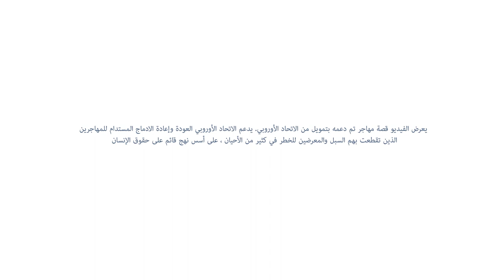قصة إعادة ادماج أسرة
يعرض الفيديو قصة المستفيدين المدعومين من خلال المبادرة المشتركة بين الاتحاد الأوروبي والمنظمة الدولية للهجرة لحماية الهجرة وإعادة الإدماج ، التي يمولها الاتحاد الأوروبي وتنفذها المنظمة الدولية للهجرة في شمال إفريقيا وفي منطقة الساحل وبحيرة تشاد وفي القرن الأفريقي. يتوفر مزيد من المعلومات على

تم إنتاج هذا الفيديو في إطار مركز إدارة المعرفة التابع للاتحاد الأوروبي والمنظمة الدولية للهجرة ، بتمويل من الاتحاد الأوروبي من 2017 إلى 2022 ، ونشاط الإنتاج المرئي والمسموع حول بناء المعرفة حول العودة وإعادة الإدماج المستدام. لمزيد من الموارد ، تفضل بزيارة